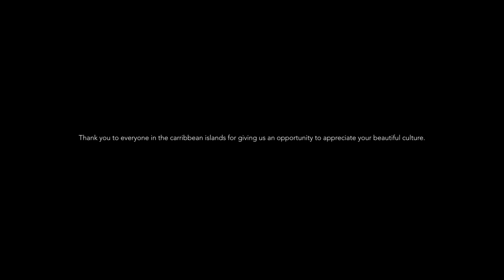Elvee - Wine (GH5 Music Video)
Artist: Elvee
Production: OPNSZN